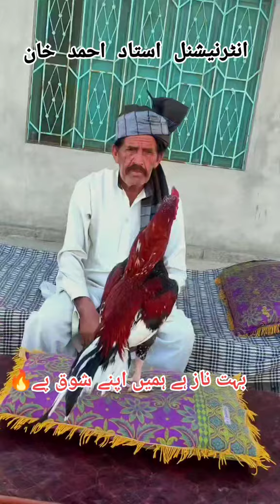Ustad Ahmad Khan Aseel/TikTok Wala/Aseel Murga Mianwali/shots video/shotsvideos#aseelmurga#shorts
aseel
murga tiktok WhatsApp status video hen
roster corning video aseel video My farm update aseel
Ustad Ahmad Khan Aseel/ Aseel Murga Mianwali/ TikTok Wala#aseel

muneeb Bhai#aseelmurga
aseel murga
aseel murga
fight murgo ki ladai
murga fight
murge ki ladai
murga ladai
seval sandai
sandai seval
murga aseel
murga tiktok
hen
murga ki ladai
aseel hen fight
seal murge
cock fight
aseel murga fight
mianwali murge
aseel fight
murgi ladai
fighter murga
aseel murga ki ladai
asil murgo ki ladai
koli sandai
seal murge ki ladai
sandai seval whatsapp status
ta
seal murgo ki ladai murgo ki fight

aseel chicks
 seval sandai status
murge ki fight
aseel murga ki pehchan
cock fighting
murga fight
mianwali asil murge
murge ki awaaz
hen fighting
murge ki jaan chali gayi hen
fight tiktok
murga fight shorts talha ghouri vlogs murga fighting

murge ki jaan chali gayi hen fight tiktok murga fight shorts talha ghouri vlogs murga fighting ladaku murga sandai seval valarpu murai kattu seval murgi murga status seval kukda di ladai seval sandai status video tamil sandai seval mass whatsapp sta

Chicken fight video ქათმის ბრძოლის ვიდეო vídeo de pelea de pollos Hoendergevegvideo Video për luftën e pulave የዶሮ ድብድብ ቪዲዮ فيديو قتال الدجاج
Հավի կռվի տեսանյութ কুকুৰাৰ যুঁজৰ ভিডিঅ'  Wallpa ch’axwaña video Toyuq döyüşü video Koko kɛlɛ videyo Oilasko borrokaren bideoa Відэа курынага бою মুরগির লড়াই ভিডিও मुर्गी के लड़ाई के वीडियो Vídeo de lluita de pollastre Video borbe sa piletinom Видео за битка с пиле Video nga away sa manok Відэа курынага бою  打鸡视频 Video di lotta di pollo Video slepičí bitka Kyllingekamp video ކުކުޅު މާރާމާރީ ވީޑިއޯ मुर्गी लड़ाई वीडियो  Kippengevecht video Kokida batala video
Kana võitlus video Koklozi ƒe avuwɔwɔ ƒe video Video laban sa manok Kana taistelu video Vidéo de combat de poulet
Vídeo de loita de galiñas ქათმის ბრძოლის ვიდეო Video zum Hühnerkampf Βίντεο αγώνα κότας Pollo  ñorairõ video ચિકન લડાઈ વિડિઓ Video batay poul Bidiyon fadan kaji Video hakakā moa סרטון קרב תרנגולות मुर्गे की लड़ाई वीडियो Qaib sib ncaws video Csirkecsata videó Kjúklingabardaga myndband video ọgụ ọkụkọ Manok laban video Video adu ayam Físeán troid sicín Video di lotta di pollo チキン闘鶏ビデオ
fighter hen asil murga seal murga seval sound hen fight video aseel hen asil ke murge ki ladai java murga seval sandai whatsapp status seal kukkad asil murge ki ladai seval fight murga tiktok asin murgo ki ladai

parrot beak long tail shamo aseel rooster fight hsil murga murga video murge ki video murga murgi sanda seval aseel murga fight tiktok murge ki baang C60L whatsapp stat aseel chicks fight

aseel murga ladai murgi ki ladai mianwali aseel murga aseel murga farm aseel chicks growth day by day sandai seval sales asil ka murga asil murgo ki fight fighter murgi ladaku murge murga murga ki ladai sandai seval whatsapp status murga